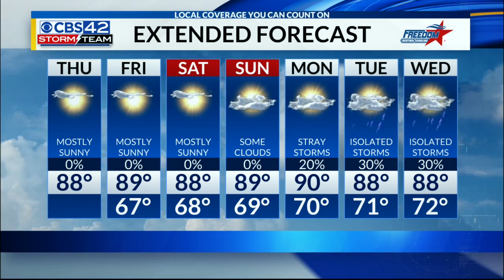Morning July 25 Forecast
Nice start to the day, today!